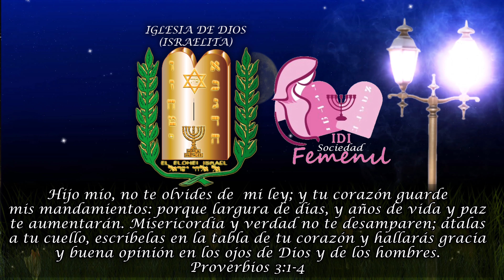PROVERBIOS 3: 1-4 - IGLESIA DE DIOS(ISRAELITA)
TEXTO DE MEMORIA, ESCUELA FEMENIL
SÁBADO 26 DE JUNIO DE 2021
PARTICIPACION ESPECIAL: MARINA RAMIREZ CRUZ
EDICION: JUDITH CABALLERO